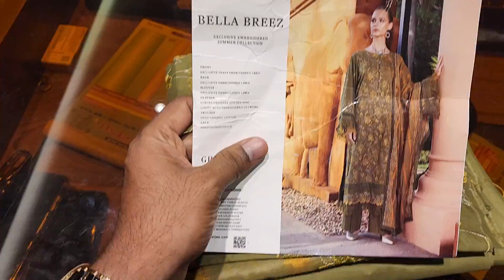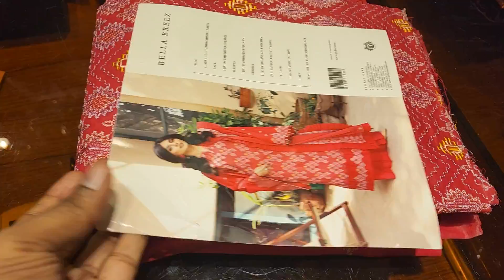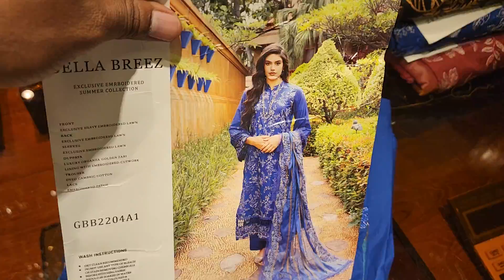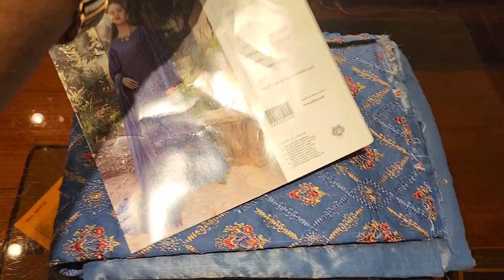July 17, 2022